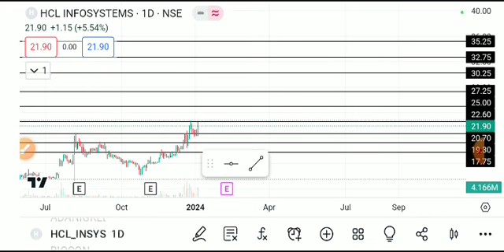hcl infosystems share latest news today, hcl infosystems share analysis, hcl infosystems share lates